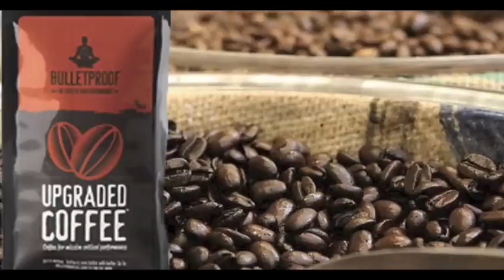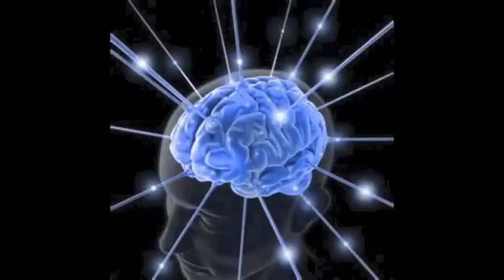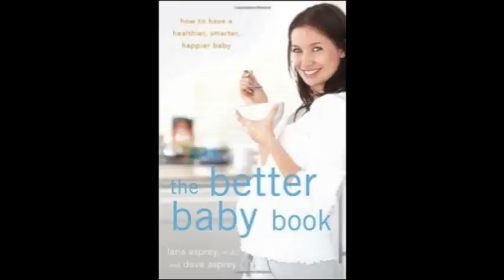Evan Brand Interviews Dave Asprey on Bulletproof Coffee, Biohacking, Salt and Paleo Diet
I interviewed Dave Asprey for episode #16 of the Not Just Paleo Podcast on iTunes. Dave focuses on improving your mind body and overall health through biohacking methods, supplementation and high quality nutrition.

Looking to build your own website?